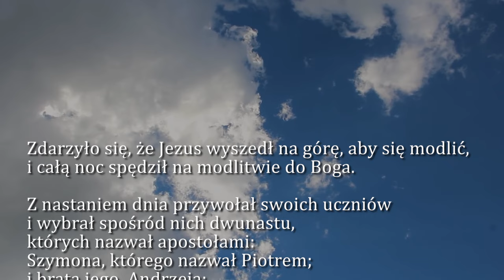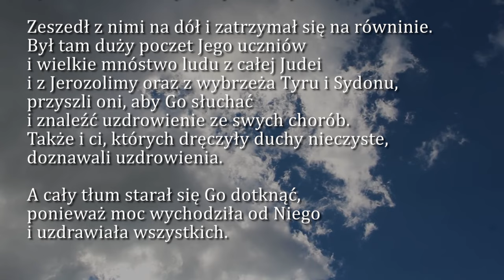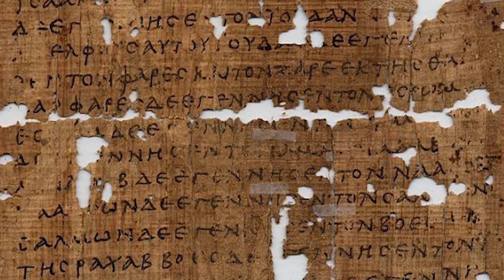Dobra Nowina na dziś | 28 października - św. Apostołów Szymona i Judy Tadeusza